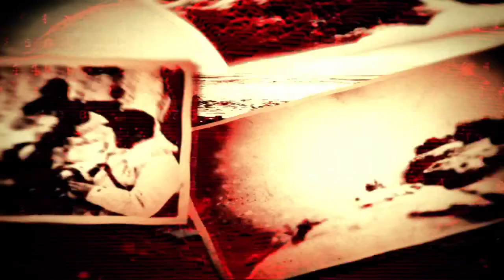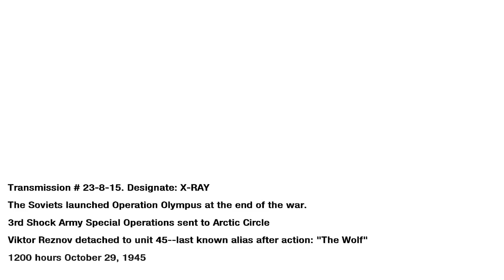PROJECT NOVA BLACK OPS1